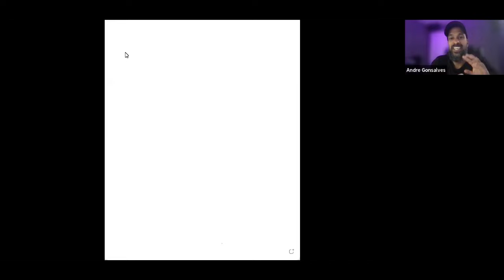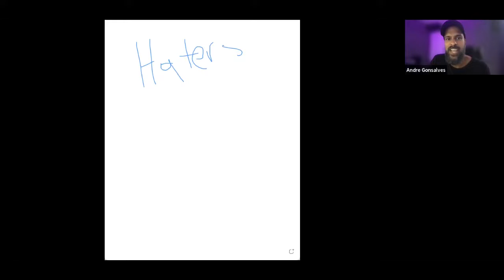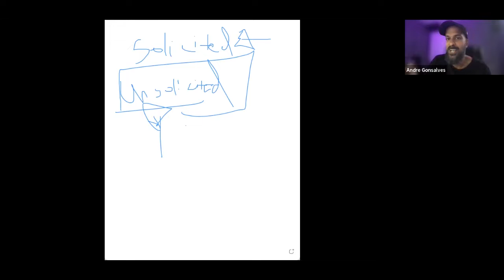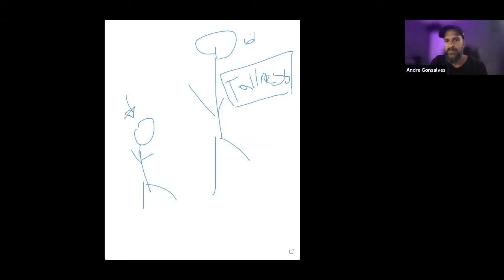My Music Went Viral And This Happened...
"You just need to develop thick skin!" 😡

Are you dealing with?
✔️ Haters
✔️ Critics
✔️ Negative feedback/comments

Then you don’t need to get thicker skin.

You just need to categorize criticism into these
2 key ways... 🔑

In this video I reveal how I handle negative feedback as an artist, creative, business owner, human being.